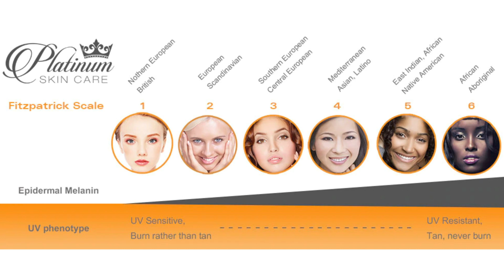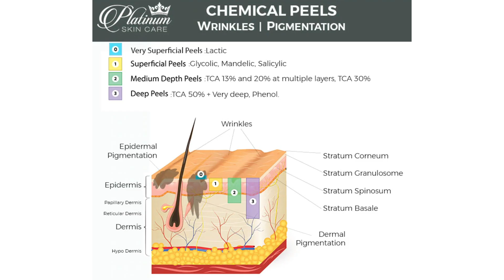JESSNERS Peel l Application | Detailed FAQ | Aftercare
Today we are going to learn everything about the Jessners peel *pronounced Yessners.

Jessners is a blend of 14% Saliyclic acid, 14% Lactic acid and 14% Resorcinol. It’s commonly used on oily and blemish-prone skin, and because of the resorcinol – its excellent for pigmentation as well and is a staple – when dealing with discolorations.

Resorcinol may be a new ingredient name for you – and it’s a great one for pigmentation! It’s basically a blend of 50% hydroquinone and 50% Cat-e-Kol. It digs deep into the pores and helps to lighten many forms of hyper-pigmentation including PIH.

How do I apply this peel? This is applied just like a TCA peel – in layers. Each layer you apply will make the peel stronger. This is great because you can control how much flaking you’re going to get very easily. 1 or 2 layers will be very manageable.

Several layers can be applied to make this a deep peel – but we highly recommend only adding on ONE additional layer at a time as you move up.

Can I apply this with a TCA peel?

This is very common in a professional setting.
Jessners is usually applied as a pre-treatment since the salicylic and resorcinol help to dissolve the harder skin cells that could potentially block TCA penetration.

It’s also especially helpful with oilier skin types – where the excess oil can block acid penetration or lead to an uneven uptake.

This is something that you will move UP to if you feel that either the TCA or Jessners isn’t working well enough on their own. This is an advanced peeling method and we have a detailed tutorial video that you can follow if you are ready for this.

Can I apply this with the Dream Peel? Yes you can. By applying a layer of Vitamin A after a TCA or Jessners peel you can intensify the flaking. I will demonstrate that in this peel video.

How do you prepare for a medium depth peel such as this one? We want your skin to be healthy and exfoliated before we apply an acid.
The perfect product to prepare your skin with is our Retinol Molecular Serum every evening to even out the skin. I suggest the .20%.

*If you have prescription Tretinoin that’s great too! Another alternative would be an acid serum like our Serum 15 or Serum 30.

How many layers of Jessners can I apply? We generally recommend no more than 4-5 layers. In a professional setting they may continue to apply based on how your skin is responding. So, it is POSSIBLE for you to work your way up to more … but you need to exert caution when applying salicylic and resorcinol.

Very Important Note Here for Ethnic skin coloring (Fitzpatrick 3-6):
If you have Olive toned or darker skin, we always recommend you to prepare with a melanin inhibitor such as our Fade Bright or a hydroquinone product for at least 2 weeks prior to a deeper peel. This will help to prevent Post Inflammatory Hyperpigmentation. You can find Fade Bright here for purchase

Follow along and you can apply your peel at the same time as me. If you are in need of more information - we have many many videos here on Youtube as well as on our website to teach you.